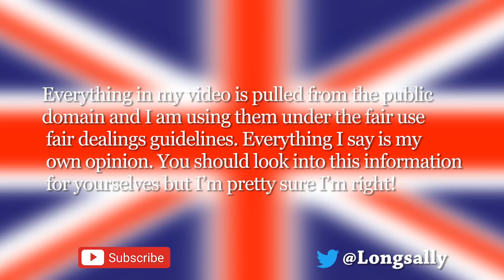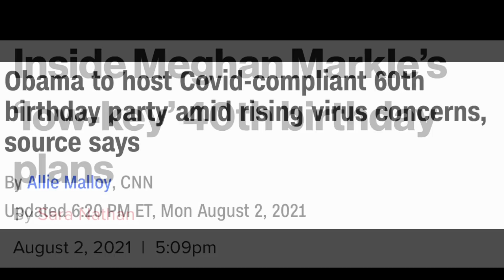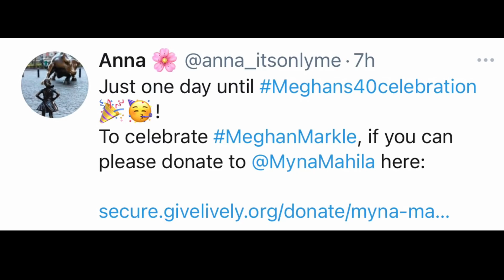The Big birthday bust